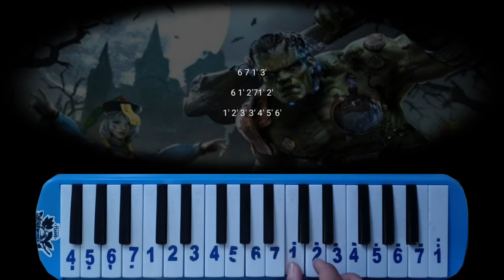Not Pianika Free Fire New Theme Song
Gimana nih menurut kamu theme song free fire update-an terbaru, kalo menurut saya sih ini yang paling keren paling epiclah dari yang sebelum-sebelumnya. Nah buat kalian yang mau belajar not angkanya saya sudah bikin Not Pianika Free Fire New Theme Song . Semoga bermanfaat dan menghibur!

Siapa nih disini yang requestnya belum dibikin? Kamu mau reuqest kamu dibikin? tenang 100% bakal dibikin, cukup mudah hanya dengan masuk ke link di bawah, kamu tinggal pilih Beri Dukungan di Level 1 , hanya dengan memberi dukungan sebesar Rp.50.000, kamu bisa request 1 lagu, bebas mau lagu apa aja. Not angkanya saya bikin khusus buat kamu. Kamu bisa lakukan pembayaran lewat OVO, Gopay, Linkaja dan transfer bank. Hayo tunggu apa lagi, siapa tau lagi butuh banget buat drumband, festival musik, dll. Konfirmasi melalui dm instagram @priono6 untuk pengiriman not angka.